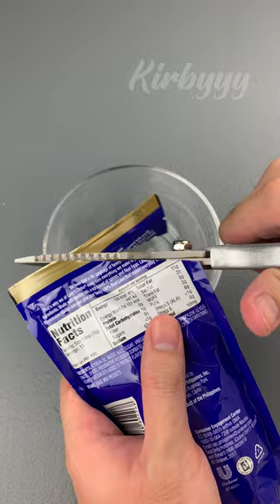Japanese Kani Salad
Recipe:
1 small size cucumber
1 small size carrots
20 pcs crab sticks
1/2 cup whole kernel corn
1/2 cup mayonnaise
1 tsp sesame oil
1 tsp lemon juice or calamansi juice
1/4 tsp black pepper
green ice lettuce